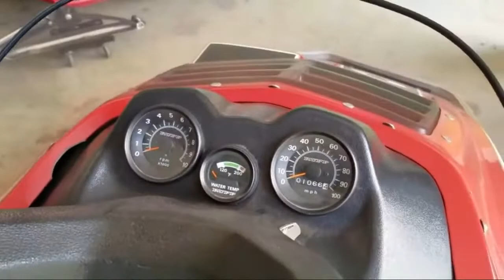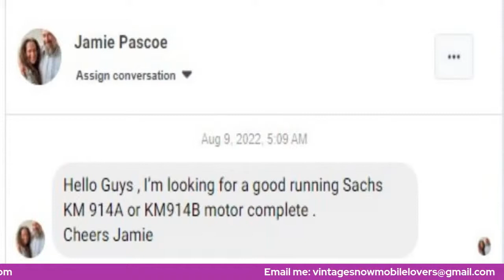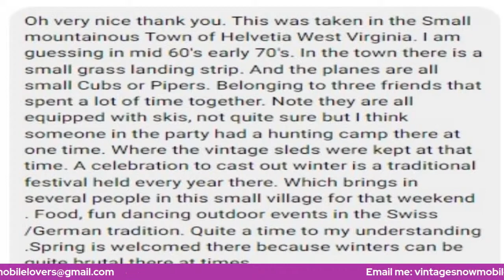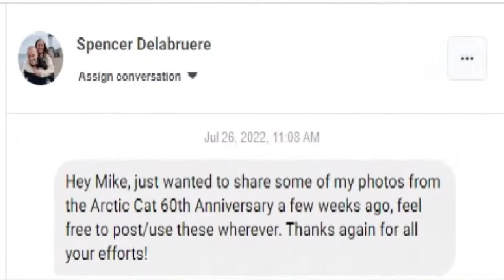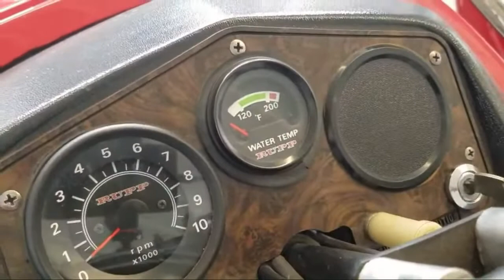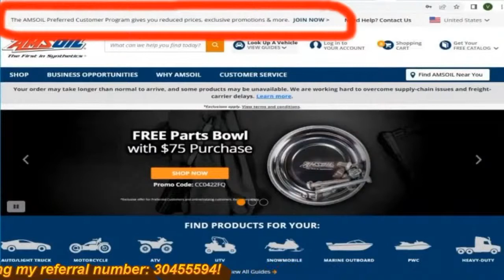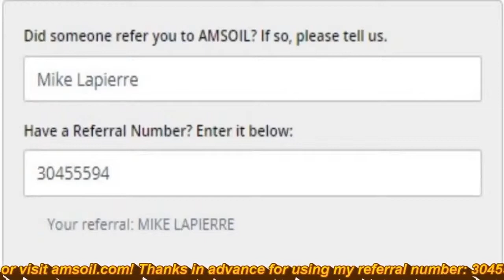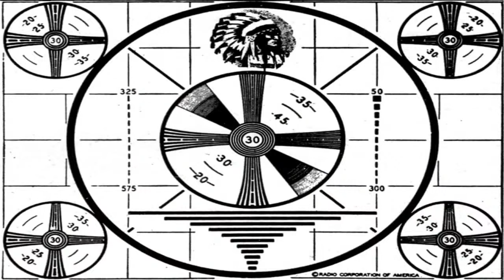Vintage Snowmobile Podcast SEASON PREMIERE Thursday October 6 2022 at 9PM Eastern Time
Thank you for tuning in to  the SEASON PREMIERE, episode 40 of the Vintage Snowmobile Podcast.

Episode One, Season Three of the Vintage Snowmobile Podcast!

On this Vintage Snowmobile Podcast:

1. Ray Parenteau Rupp collection in Derby, Vermont. Part 1 of 2.

2. Announcements and Trading Post

3. Spencer Delabruere images from the Arctic Cat 60th Anniversary event

4. Tour of Top of The Lake Snowmobile Museum in Naubinway, Michigan

5. Dirk Siems footage from the Elk River, Minnesota Vintage Snowmobile Show

6. Snowmobile History: Ski Doo comes to America with Midge Rosebrook

7. Ray Parenteau Rupp collection in Derby, Vermont. Part 2 of 2.

If you enjoy Muscle Cars, be sure to check out past episodes of my "Muscle Car Show and Tell" podcast